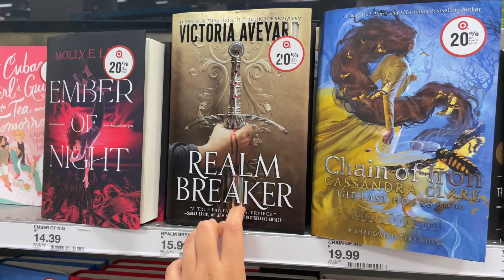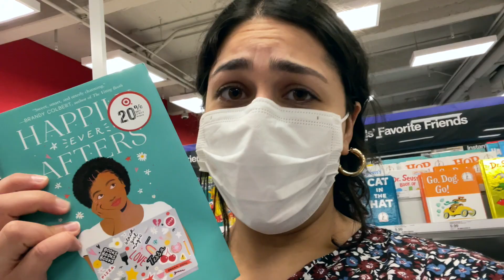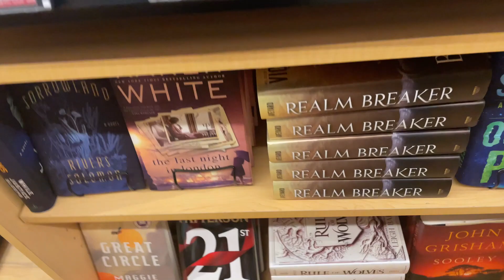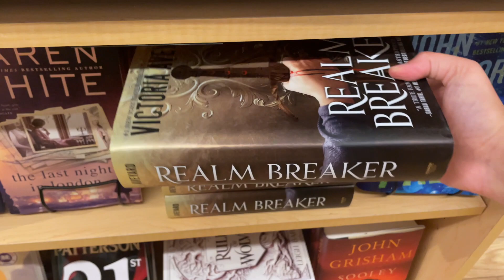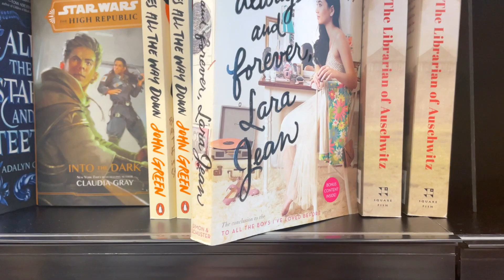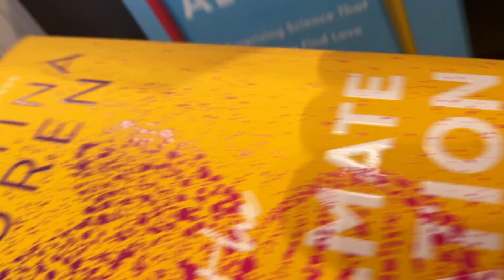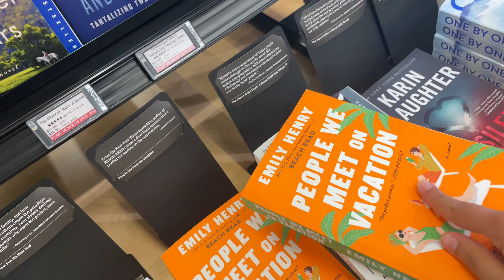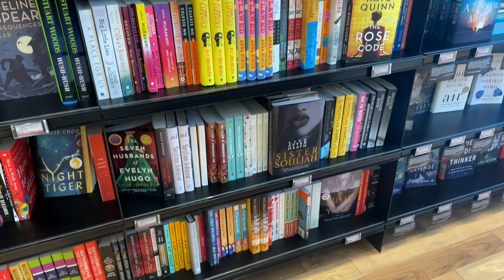come book shopping with me!!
I hope you enjoy watching me discover and recommend books at various bookstores! Thank you!

*sorry, the audio in the last clip is super annoying*

Books mentioned:
People You Meet on Vacation - Emily Henry
The Cuban Girl's Guide to Tea and Tomorrow - Laura Taylor Namey
Love is a Revolution - Renee Watson
Realm Breaker - Victoria Aveyard
Crave - Tracy Wolff
To All the Boys I've Loved Before - Jenny Han
Concrete Rose - Angie Thomas
Take Me Home Tonight - Morgan Matson
Excuse Me While I Ugly Cry - Joya Goffney
Happily Ever Afters - Elise Bryant
The Ivies - Alexa Donne
Dial A for Aunties - Jesse Q. Sutanto
Act Your Age, Eve Brown - Talia Hibbert
Summer on the Bluffs - Sunny Hostin
The Soulmate Equation - Christina Lauren
Wish They Were Us.- Jessica Goodman
The Gilded Ones - Namina Forma
The Rest of the Story - Sarah Dessen
Five Feet Apart - Rachel Lippincott & Mikki Daughtry
The Anthropecene Reviewed - John Green
Ice Cream Party
The Proposal - Jasmine Guillory
Regretting You - Colleen Hoover
The Friend Zone - Abby Jimenez
Love in the Time of Cholera - Gabriel Garcia Marquez
Second First Impressions - Sally Thorne
Big Magic - Elizabeth Gilbert
Celebrate Your Body (and its Changes, Too!)
Hair Love - Matthew A. Cherry

Stores mentioned:
Target
Amazon Books

Twitter.com/shailylovesyou